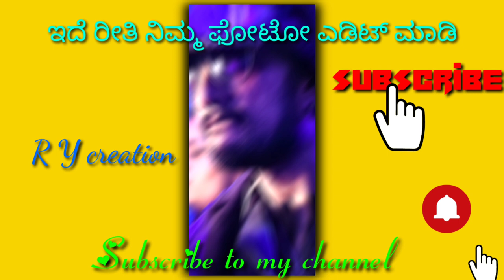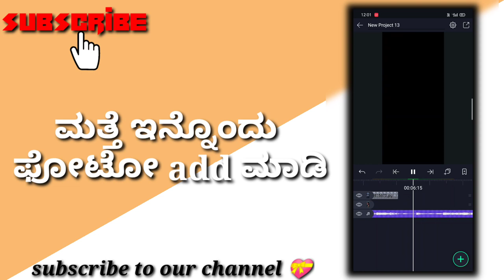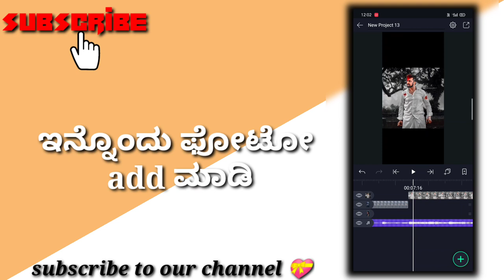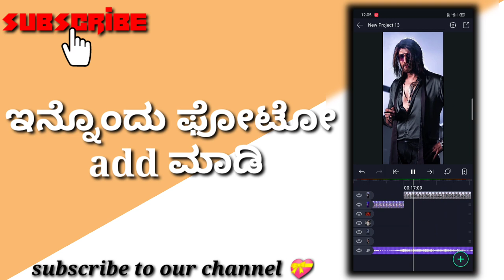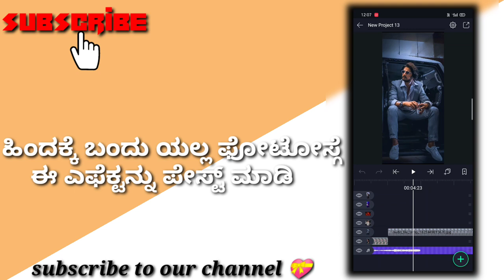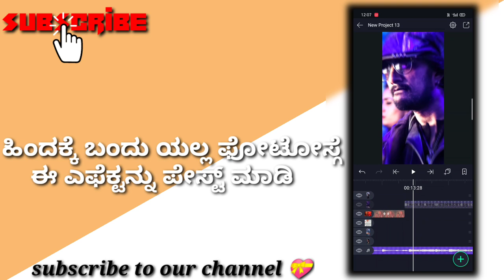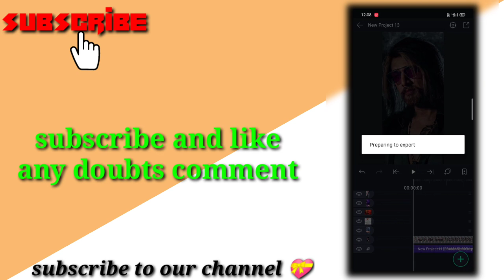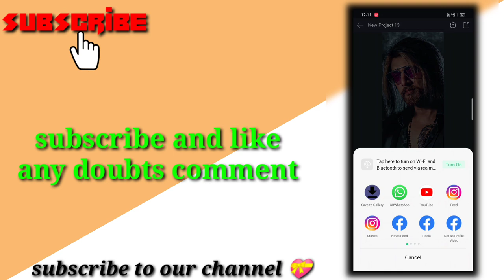Alight # R Y creation/How to edit alight motion shak effect+Blur effect+Make a 4K HD quality video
R Y creations / How to edit alight motion shak effect+zoom blur effects.Trending effects editing

Shak effect XML file download..

Your Quaries...
How to use alight motion app.
How to edit shake effect in alight motion.
How to edit zoom blur effect in alight motion.
How to edit Trending effects on alight motion.

R Y creation
How to edit shake effect on alight motion